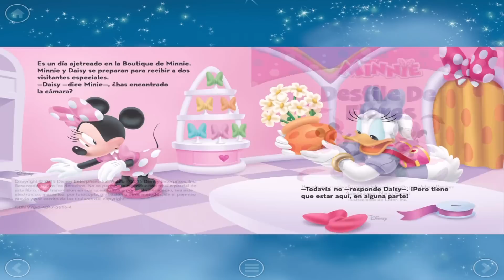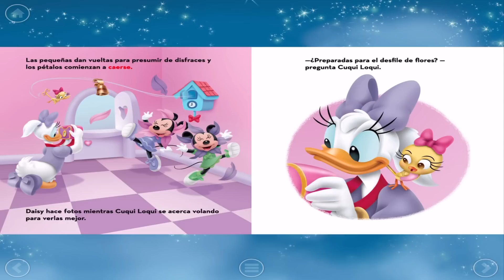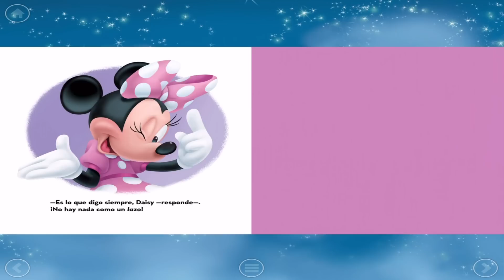MINNIE | CUENTOS PARA NIÑOS | DESFILE DE FLORES | ESPAÑOL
Audio Cuento Interactivo MINNIE de Disney para niños. Este cuento pertenece a la app Disney Story Central que puedes descargar a continuación

INFORMACIÓN SOBRE LA APP
☉ Juego : Disney Story Central
☉ Desarrollador : Disney